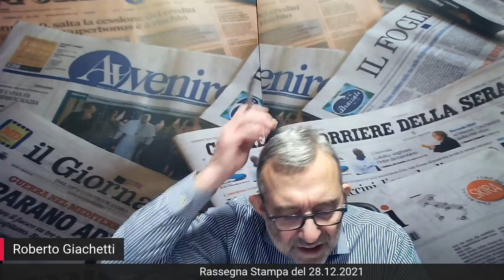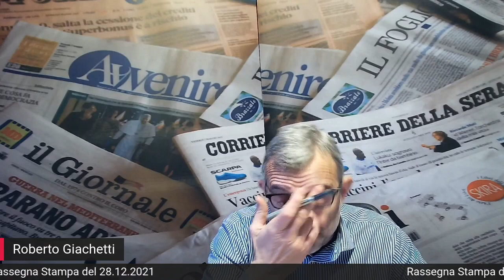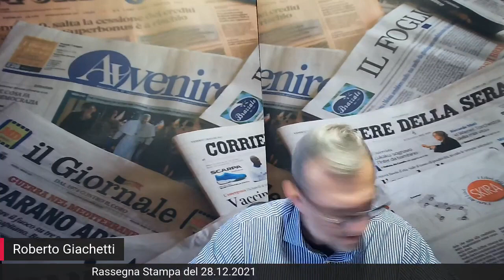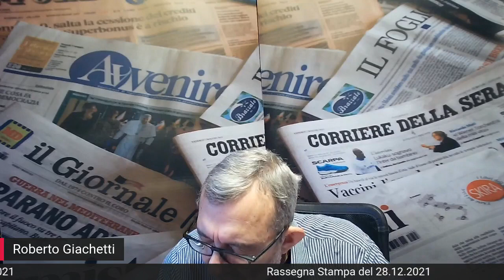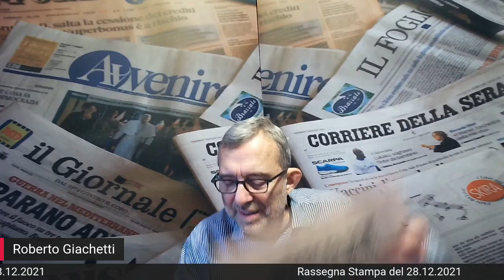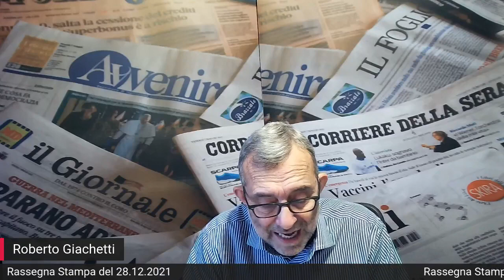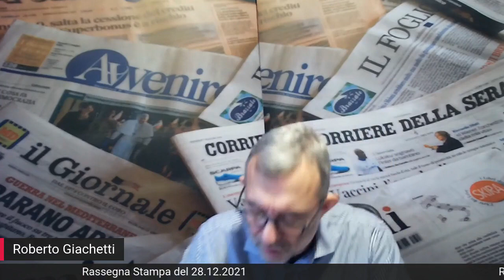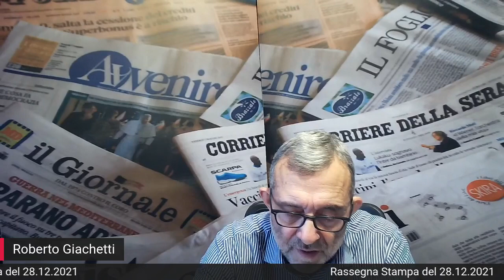IVlive - Rassegna stampa con Roberto Giachetti (28.12.21)